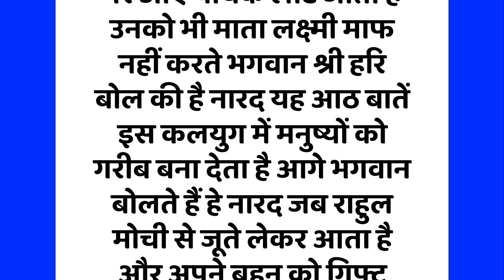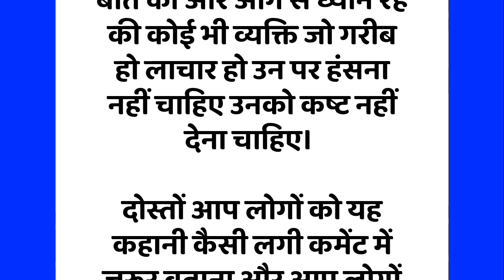श्री कृष्ण कहते है - जो मनुष्य ये 8 बातें जान लेता है वह कभी गरीब नही रहता । viralkrishna ki vani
अगर मनुष्य इन आठ बातों को जान लेता है तो वह मनुष्य कभी गरीब नहीं रहता इन आठ बातों को जानना प्रत्येक मनुष्य के लिए अत्यंत ही आवश्यक है ।

मित्रों मैं आपको इन आठ बातों को एक कहानी के माध्यम से बताऊंगी यह कहानी सभी के लिए अत्यंत ही लाभप्रद है।

Friends, this video is very special for you because this video will help you in opening the lock of your luck. Friends, in today's video, you will get to know what those eight things are.

If a person knows these eight things, then he never remains poor. It is very important for every person to know these eight things.

Friends, I will tell you these eight things through a story. This story is very beneficial for everyone.